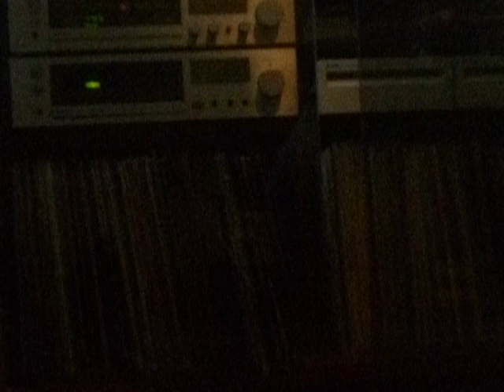More Side 1 Track 2 Led Zeppelin II Robert Ludwig Presswell Variant #2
VG+/VG+